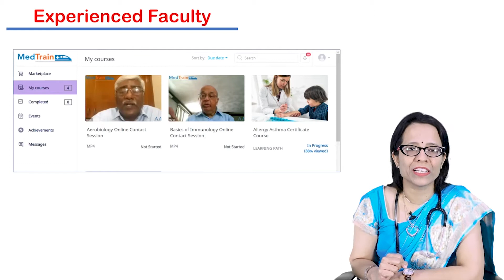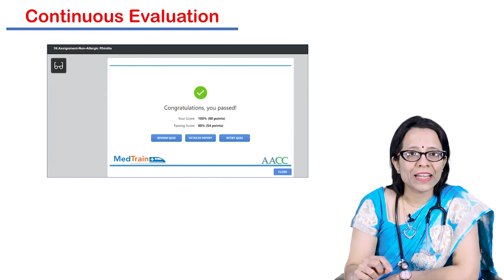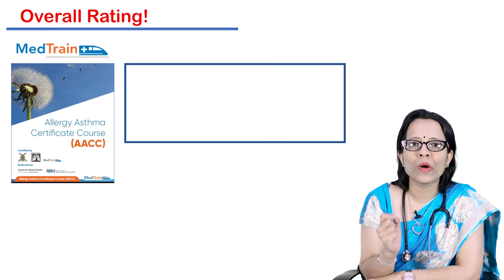Detailed Review of Allergy Asthma Certificate Course - An Online Specialty Course For Doctors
No. of allergists in India as of 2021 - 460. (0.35 per million population)
No. of allergists required in India - 26,000. (1 per 50,000 population)

Taking into consideration the needs of allergy specialists in India, we have developed a 9-month certified course for doctors “Allergy Asthma Certificate Course” (AACC) to provide 100 ambitious doctors knowledge from international experts.

The course has been designed by 19 internationally acclaimed allergy & immunology experts from India, the USA, and Singapore - all of who are from esteemed institutions such as Harvard, University of Colorado, Mt. Sinai, National University of Health Singapore, Christian Medical College Vellore, and more.

Well-researched information from faculty across the world will help you gain different perspectives and knowledge so that you can practice the latest recommended evidence-based treatment for this hidden epidemic. The course has been designed to suit the Asian context with emphasis on the basics of allergy and immunology, diagnostic tools, and immunotherapy for allergy.

With predominantly online recorded sessions, frequent live contact sessions, and a 1-day hands-on personal contact session, the AACC will also have regular assignments, Q&A sessions with the faculty, case presentations and so on to ensure active learning.

The coursework can be accessed via mobiles - both Android and Apple, laptops, iPads, and other tablets, and will require you to dedicate approximately 4-5 hours a week to it.